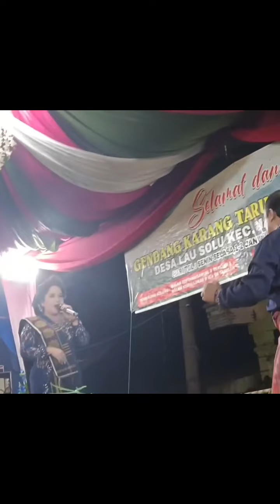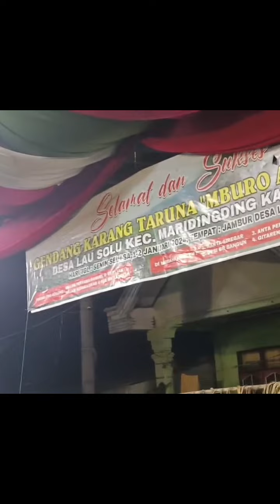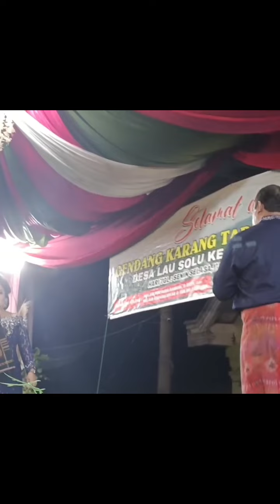ADU Perkolong-kolong Karo Gendang Guro-guro Aron Iche br Ginting vs Pa Cirla Sembiring full